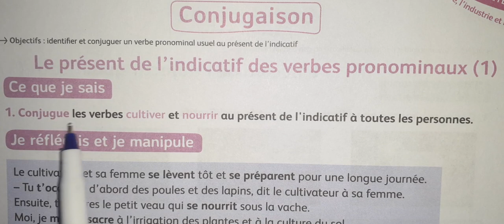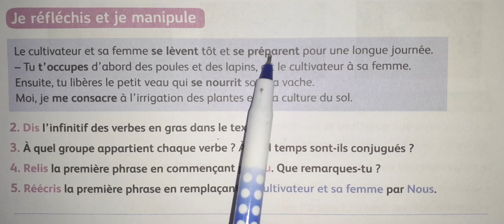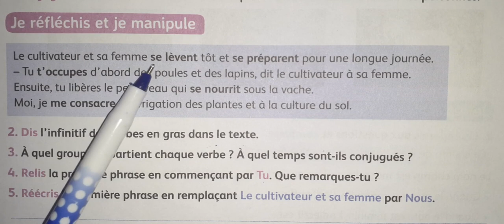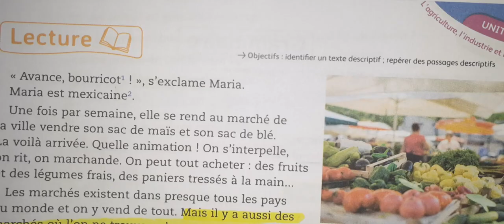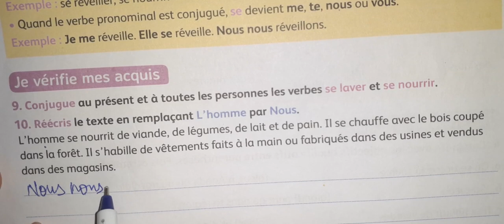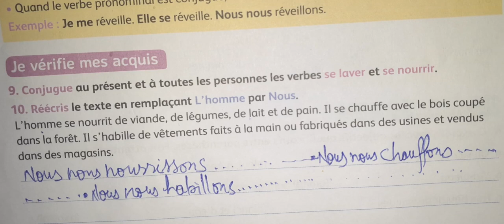Mes Apps 4Aep Ud4 Conjugaison Sem3 Le Présent Des Verbes Pronominaux P123